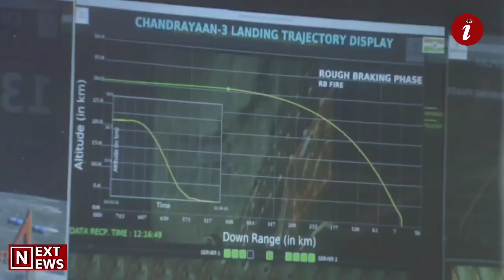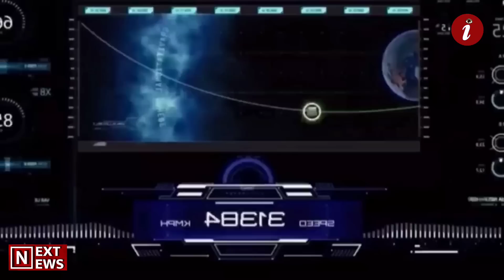Chandrayaan-3 के इमरजेंसी बटन को ISRO ने दबा ही दिया? NEXT NEWS | ROVER | MOON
Chandrayaan-3 का अचानक गायब है प्रज्ञान रोवर ? | Chandrayaan-3 Live update Chandrayaan 3 ने भेजी चांद की फोटो | Rover on moon surface | Space

दोस्तों 14 जुलाई को लॉन्च किए गए चंद्रयान-3 का lander सफलतापूर्वक चांद पर पहुंच चुका है और चंद्रयान 3 का रोवर प्रज्ञान लैंडर विक्रम से बाहर निकलकर चांद पर टहलकर चंद की जमीनों के बारे में जानकारियां इकट्ठा कर रहा है। इस समय चंद्रयान-3 का प्रज्ञान रोवर और विक्रम लैंडर अपनी सारी मिशन को पूरा कर चुके हैं। और अब इसरो ने चंद्रयान तीन के प्रज्ञान रोवर को और विक्रम लैंडर को डीएक्टिवेट कर दिया है हालांकि इसकी बैटरी फुल चार्ज है और उसके सोलर पैनल अभी भी कम कर रहे हैं और जल्द ही 14 दिन होने वाले हैं और सूर्यास्त भी होने वाला है चांद की धरती पर। मिशन को पूरा करने के लिए इसरो को बहुत-बहुत बधाई। chandrayaan-3 के रोवर ने चांद पर छोड़े अशोक स्तंभ, ISRO के साथ पूरी दुनिया हैरान! Rover pragyan Chandrayaan-3 update : लैंडिंग के 36 घंटे में लैंडर -3 ने भेजे 2 वीडियो, पूरी दुनिया में तहलका! Chandrayaan-3 Update: चांद पर घूमते pragyan Rover भेजी ऐसी तस्वीर, पूरी दुनिया में तहलका || Moon Chandrayaan 3 update News: चांद पर घूम रहे रोवर ने भेजी ऐसी तस्वीर जिसे देखकर चौंक जाएंगे ! ISRO Chandrayaan-3 On moon : Pragyan Rover चांद की जमीन से आने वाली आवाज़ रुक कर सुनेगा Pragyan Rover Updates: रोवर प्रज्ञान ने रचा इतिहास हर हिंदुस्तानी जरूर देखे ये वीडियो चांद पर काम कर रहा था Lander, Chandrayaan 2 ने चुपचाप खींची तस्वीर | ISRO Live Update | Rover New Image chandrayaan-3 On Moon : Pragyan Rover चांद की जमीन ISRO Big update on chandrayaan 3 से आने वाली आवाज़ रुक कर सुनेगा Pragyan Rover Updates: रोवर प्रज्ञान ने रचा इतिहास हर हिंदुस्तानी जरूर देखे ये वीडियो चांद पर काम कर रहा था Lander, Chandrayaan 2 ने चुपचाप खींची तस्वीर | ISRO Live update | Rover New Image chandrayaan 3 Landing successfull: चंद्रयान 3 से ISRO को मिली खुफिया जानकारी ? || ISRO Moon mission chandrayaan 3 successful Landing के बाद ISRO ne दिखाई Landing Site की तस्वीर Chandrayaan 3 Moon Landing: चांद पर बर्फ होने की संभावना? जानें क्या कहती है NASA की Report चंद्रमा पर कैसे काम करेगा chandrayaan3, चंद्रमा के ये राज आपको हैरान कर देंगे ? News18 india चंद्रमा की सैर पर निकल chandrayaan 3, प्रज्ञान ने फिर भेजी नई VIDEOS; यहां देखें | R Bharat Chandrayaan-3 rover on the Moon Chandrayaan 2 ने ली chandrayaan 3 के Lander की तस्वीर | Hindi News from gk drishti chandrayaan 3 live chandrayaan3 update Chandrayaan 3 latest news Chandrayaan 3 launch video chandrayaan 3 launch date Chandrayaan 3 kahan tak pahuncha chandrayaan 3 live update Chandrayaan 3 launch Chandrayaan 3 live location Chandrayaan 3 status chandrayaan behind the scene of moon Chandrayaan 3 live tracking Chandrayaan 3 live update live landing of Chandrayaan 3 Chandrayaan 3 working system on moon surface Pragyan Rover live tracking from ISRO Disclaimer-Some tents are used for educational purpose under fair use. copyright disclaimer under section 107 of the copyright act 1976, allowance is made for fair use for purposes sach as criticism, comment, news reporting, teaching, scholarship and research. fair use is a use permitted by copyright statute that might otherwise be infringing. non-profit, educational or personal use tips the balance in favour of fair use. • some video clips are used from ISRO creative commen license video.